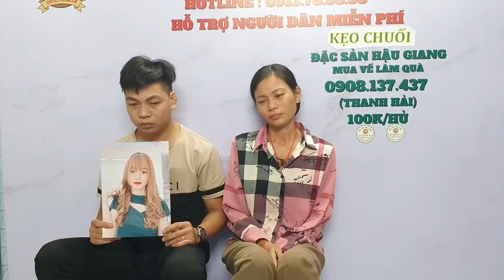🔥Mẹ Vượt Hơn Ngàn Km "Nói Sự Thật Con 2k4 Bỏ Chồng Cùng Con Thơ 2 Tuổi